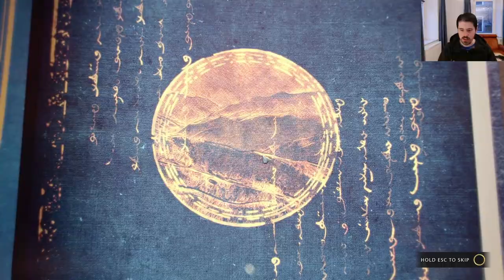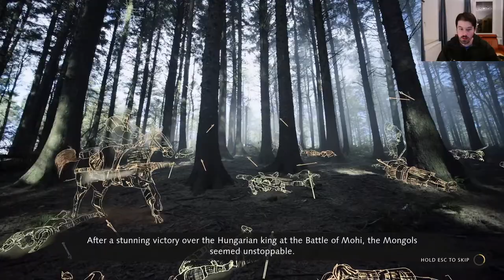AoE 4 Mongol Campaign Without Gold Units (Hard Difficulty)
Playing through the AoE4 Mongol Campaign on Hard difficulty without making any gold units. We've already done this for the English, French, and Rus campaigns and now it's time for the Mongol campaign, which is probably the hardest of the four.

In this challenge we can't make any units that cost gold but we can still make use of gold units that are given to us.